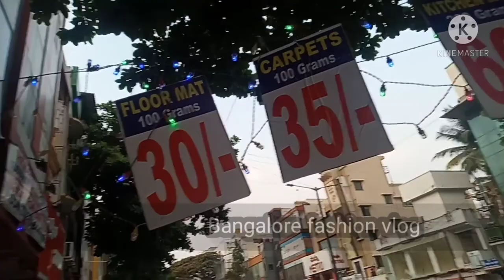Chickpet Bangalore wholesale door mats || floor mats || Best quality 70Rs only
We love to upload videos on cooking, Unboxing,skin care,hair care, beauty tips, kitchen hacks, health tips, products reviews,DIYs,fashion, jewellery, shopping. So we started this channel to share our experiences with you. Our main theme of this channel is to give the knowledge of various things in simple way without any struggle and also sharing my practical experiences with you in real. So please support and if u like our videos please share them.